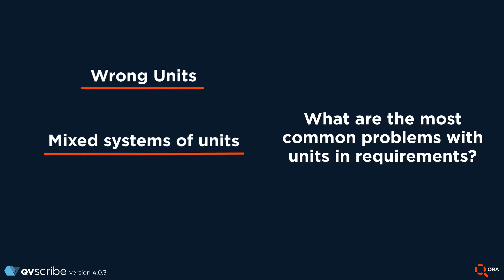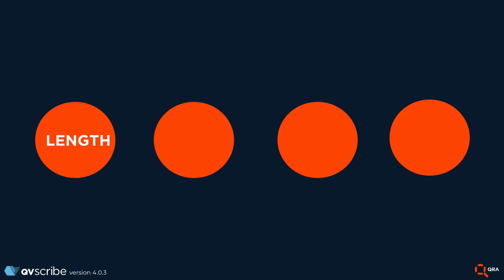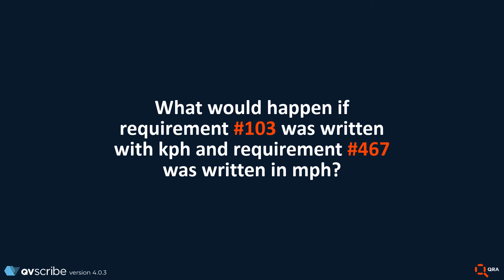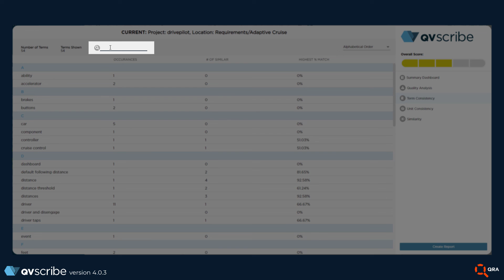QVscribe for Jama: Consistency Analysis